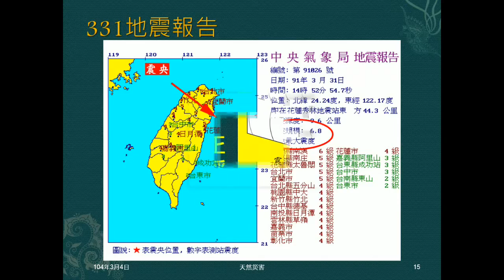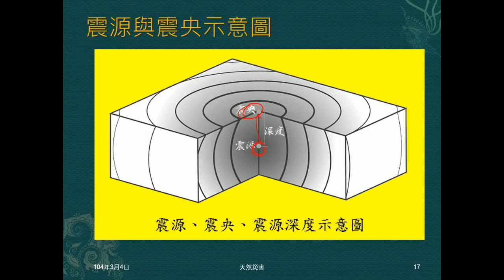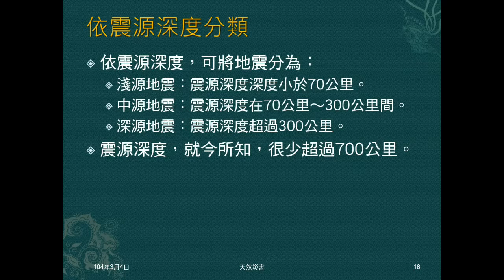103學年地科 天然災害02：震源與震央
說明何謂震源，何謂震央。